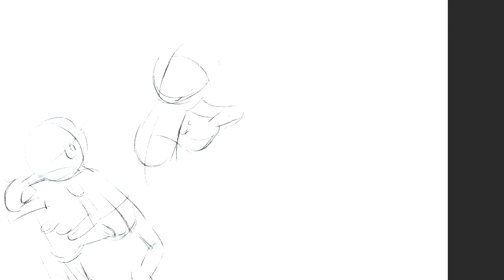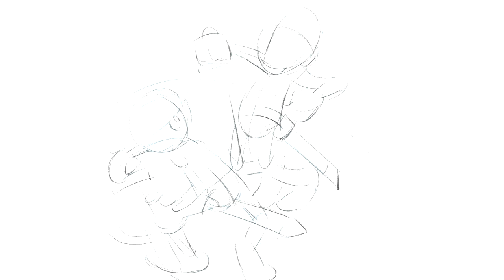Homenagem a Pierre Seron HD 1080p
Pierre Seron, passou os primeiros anos de sua vida em Liège, em seguida, acompanhou as transferências de trabalho de seu pai, um engenheiro, para Montreal, Quebec, Canadá, Libourne, França, região de Bordeaux, Givet na região de Ardennes e depois voltou para Liège, onde Seron começou seus estudos na escola Saint-Luc. [1]

Seron começou na indústria de quadrinhos como designer assistente de Dino Attanasio e Mittéï sob o pseudônimo de Potro, trabalhando em séries como Modeste et Pompon de André Franquin. [2] Lançando seu próprio trabalho, a série Les Petits Hommes (The Little Men), inicialmente em colaboração com o jornalista Albert Despréchins, começou a publicação em série na revista Spirou em 7 de setembro de 1967, continuando em 2004. Revisitando o pseudônimo de Potro, ele criou a série La Famille Foal que foi publicado no gadget Pif de 1973 a 1976, posteriormente publicado em álbuns sob o nome de La Famille Martin. [2] Sua série Aurore et Ulysse (também conhecida como Les Centaures) começou a ser publicada em 23 de junho de 1977, também na Spirou.

Antes de sua morte, Seron morava no sul da França, perto de Nîmes, onde continuou a trabalhar em sua série, acrescentando Les Petites Femmes (As Pequenas Mulheres) voltada para o mercado adulto.

Seu sobrinho Frédéric Seron também é autor de quadrinhos. Assinando sua obra "Clarke", ele é mais conhecido por escrever Mélusine. [3]

Bibliografia parcial
Les Petits hommes, 44 albums (1972–) ("The Little Men") - as aventuras de uma comunidade de pessoas pequenas como Lilliput, mas ambientada nos tempos modernos.
La famille Martin, 2 álbuns (1973–) ("The Martin Family") - as aventuras da família Martin
Les Centaures, 6 albums (1982–1989) ("The Centaurs") - as histórias de um casal centauro em um mundo mítico.
La Famille Martin, 2 albums (1990–1993) ("The Martin Family") - as provações e tribulações de uma família.
Les Petites femmes, 6 albums (1999–2009) ("The Little Women") - mulheres pequenas e do tamanho de pigmeus que vivem em uma ilha tropical - para leitores adultos!